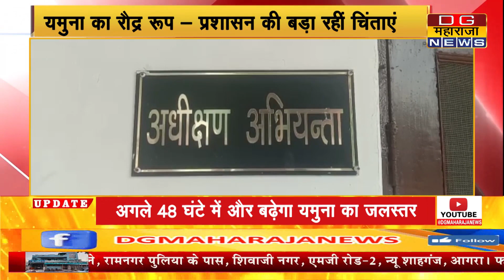और ज्यादा बड़ेगा यमुना का जल स्तर